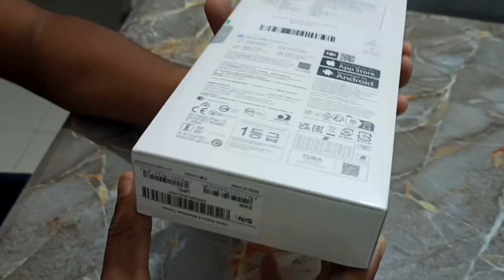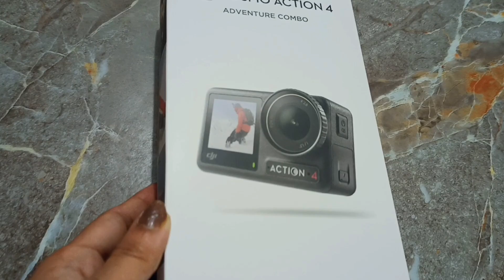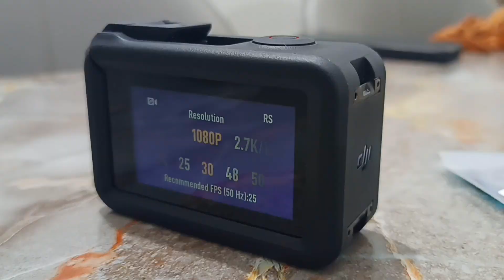Big big sale big 😀 offer new camera 📸